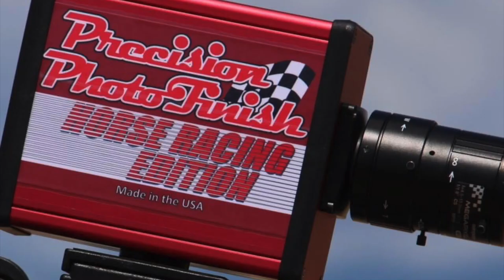El Tano Cuadra Poker de Ases vs El Chilaquil Cuadra Sinaloa en Rancho Los Alamos de Hesperia, Ca.